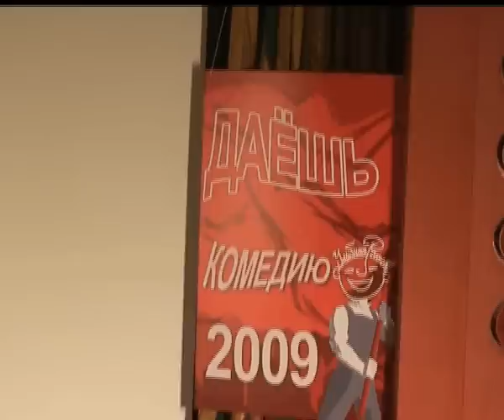фига.ro продолжение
8 ноября 2009 г. кинотеатр Художественный. представление фильма на фестивале Комедий.  блестящий сценарий. отличная режиссура, незабываемые актерские работы - смотрите Фига.ро!